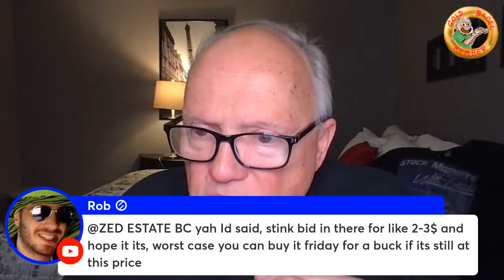STOCKS RISE IN PRE MARKET TRADING LIVE COVERAGE OF TRADING IN PLAIN ENGLISH WITH UNCLE BRUCE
STOCKS RISE IN PRE MARKET TRADING LIVE COVERAGE OF TRADING IN PLAIN ENGLISH WITH UNCLE BRUCE BECOME A GOLD BAGEL MEMBER TODAY TO RECEIVE DAILY PRE MARKET INVESTMENT ALERTS! PLUS JOIN UNCLE BRUCE FOR HIS PRIME TIME SHOW WED AT 8PM ET TO GET HIS LATEST UPDATES AND BE PART OF THE Q & A SESSION. Join Uncle Bruce as he covers the stock markets and tells you what is going on in plain English.

Bruce Frommert
RPO MISSION
CALGARY ALBERTA
CANADA
T2S 2B1